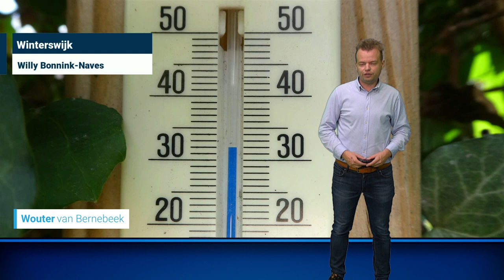Weerbericht: haalt Nederland nieuwe hitterecords?